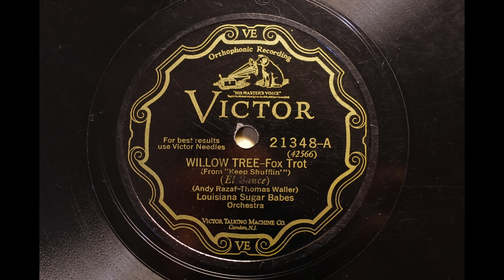LOUISIANA SUGAR BABES { WILLOW TREE } 1928,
Victor　21348A
LOUISIANA SUGAR BABES
WILLOW TREE
MX; 42566=1
LOUISIANA SUGAR BABES
Jabbo Smith, c / Garvin Bushell, cl, as, bsn / James P. Johnson, p / Fats Waller, or. 　Church studio, Camden, NJ,March 27, 1928.